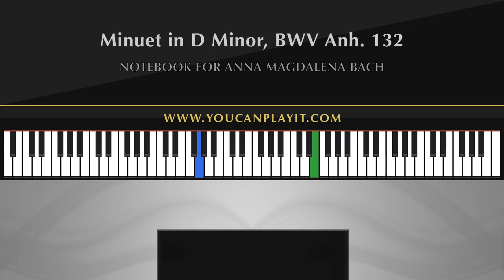Bach - Minuet in D Minor BWV Anh 132 [Advanced Piano Tutorial]